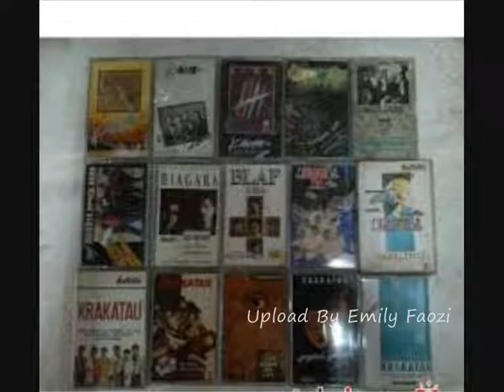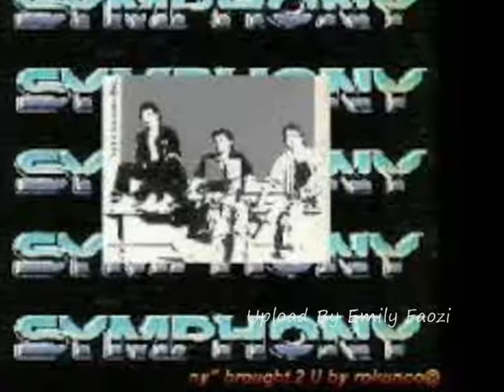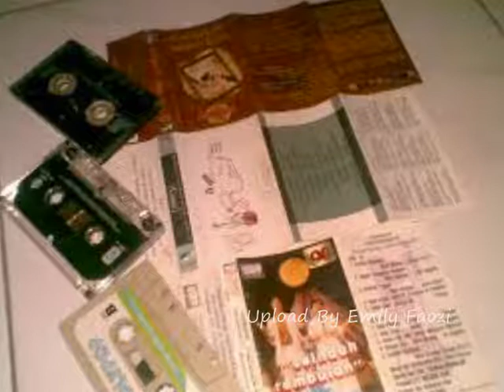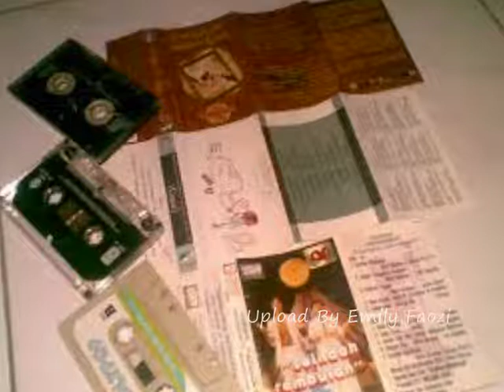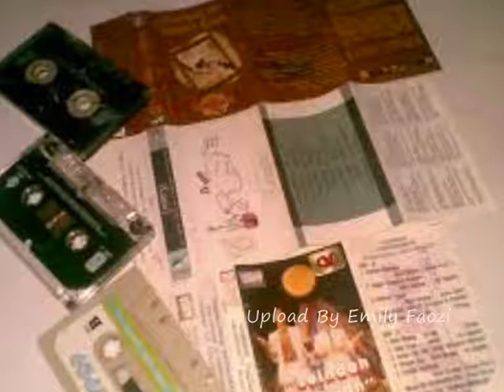Symphony Kekal Itu Di Sini